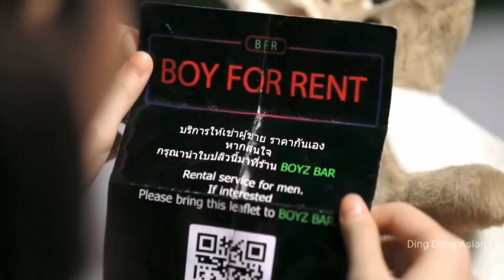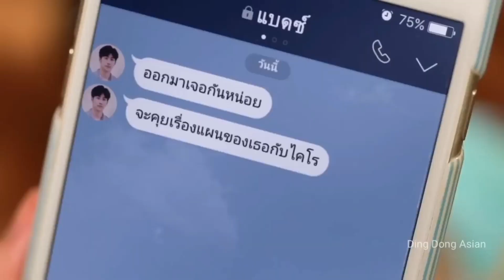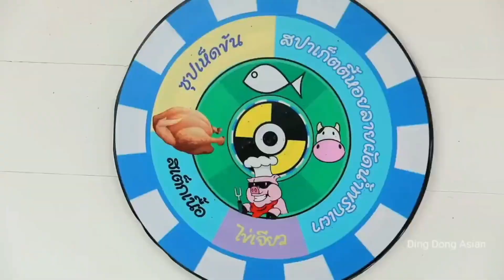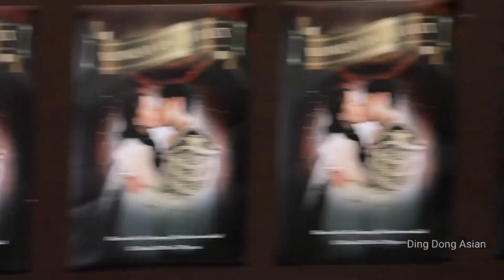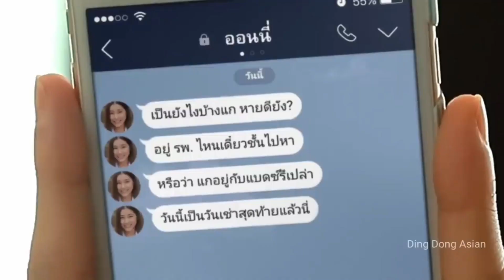Korean mix hindi song💗kore klip💗çin klip💗 korean_mix💗love triangle💗boy for rent💗 rented boyfriend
ugly fat girl transformation çin kilp S.J Korean

kore klip

korean video hindi mein

New Korean mix Hindi song 2022 kore klip love story

feelings

korean